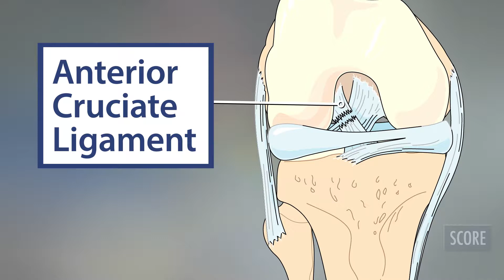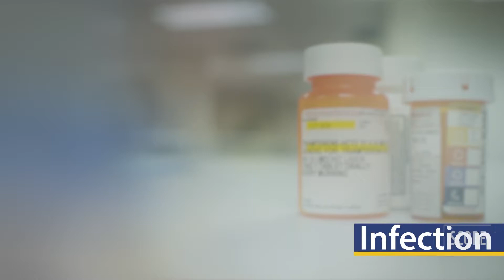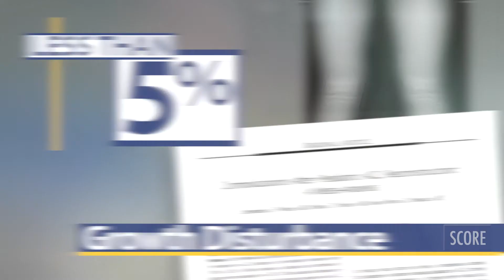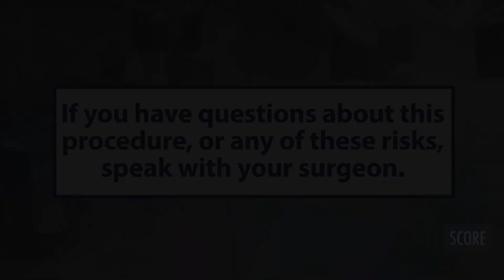Risks Associated with ACL Surgery in Children & Adolescents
OIC Physicians and Sports Cohort Outcomes Registry (SCORE) discuss the complications associated with ACL reconstruction surgery for children and adolescents.